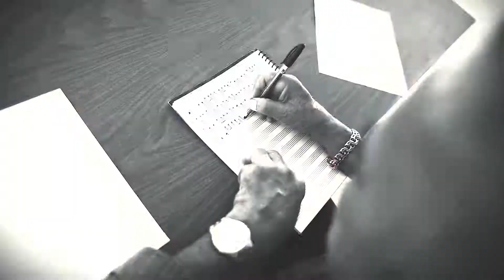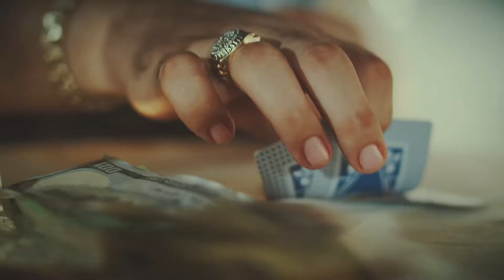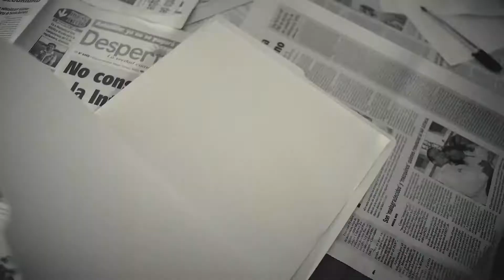Banda Los Costeños El Sobrino 2019 -2020